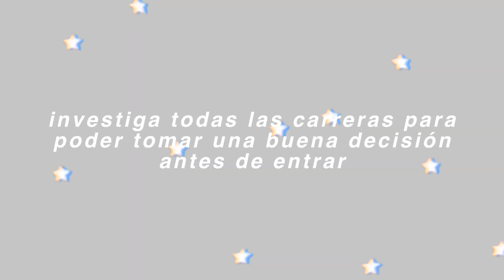COSAS QUE ME HUBIERA GUSTADO SABER ANTES DE ENTRAR A LA UNIVERSIDAD 📚🏫 | (me agradecen después)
Amixeeeees,
Como muchos de uds saben este semestre me gradúo (a pesar del coronavirus jeje) y por eso decidí grabarles este videito así es que espero que le sirva a una persona aunque sea. :)

¡Los amo!